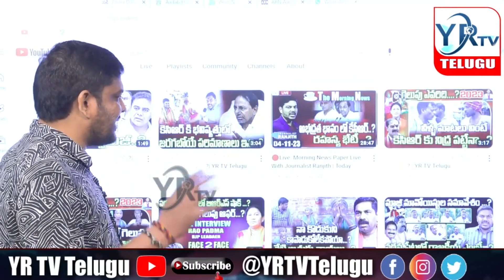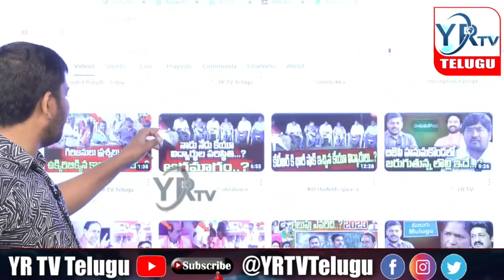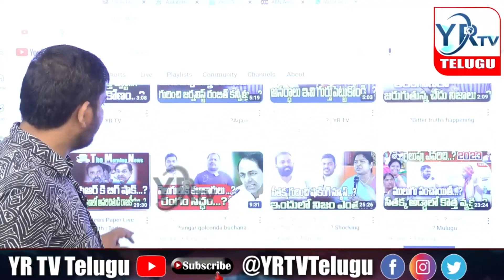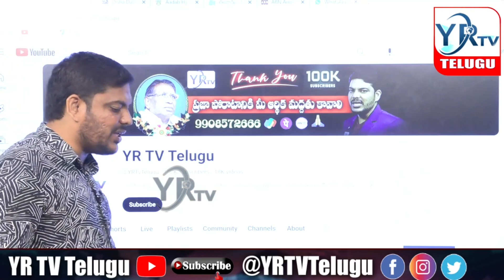పట్నం నుండి పల్లె దాకా YRTV ..? పేదల కష్టాలు చూస్తే కన్నీళ్లే..? | YR TV Telugu